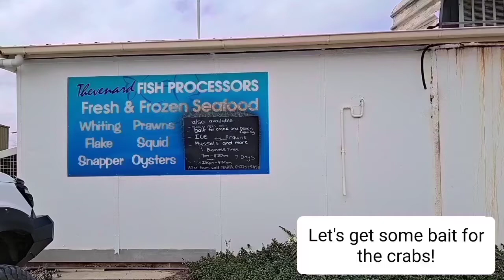CATCHING, CLEANING, COOKING BLUE SWIMMER CRABS & SQUID - VLOG 8 - FISHING - CEDUNA, SOUTH AUSTRALIA